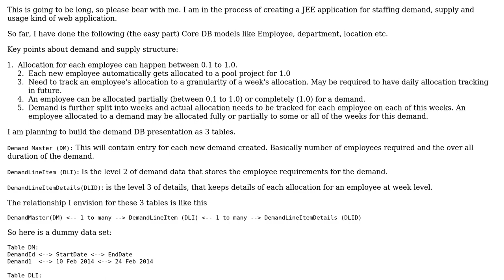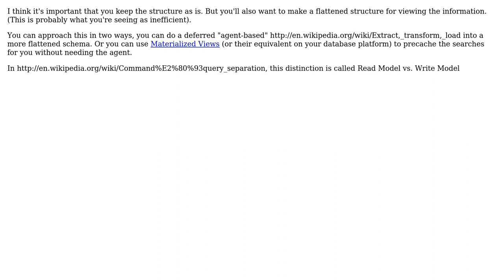Software Engineering: DB modeling for staffing demand and supply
With thanks & praise to God, and with thanks to the many people who have made this project possible! | Content (except music & images) licensed under CC BY-SA | Music | Images & others | With thanks to user Michael Brown user Ayusman and the Stack Exchange Network Trademarks are property of their respective owners. You are responsible for your own actions.